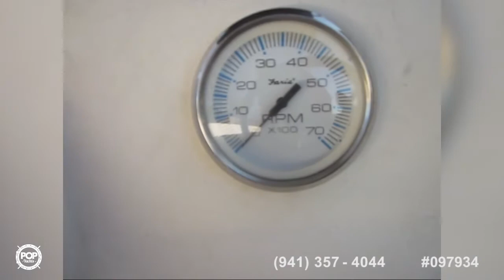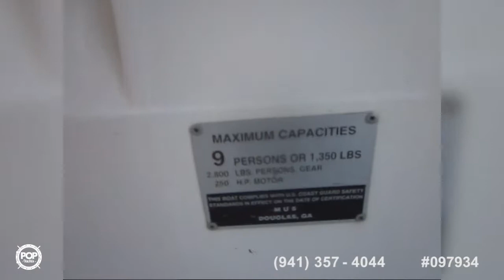[UNAVAILABLE] Used 2003 Palm Beach Whitecap 235 in Fallston, Maryland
2001 Angler 220 in Cocoa Beach, Florida - $17,300

1990 Mako 241 in Seaside Park, New Jersey - $13,500

2004 Key West 2020 in Kill Devil Hills, North Carolina - $12,500

2003 Palm Beach 235 Whitecap in Milton, Florida - $15,000